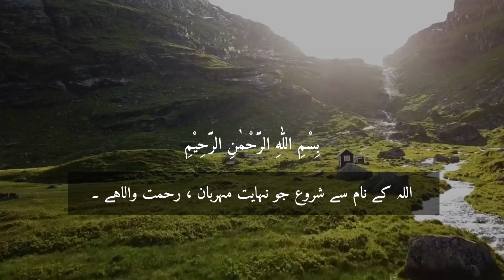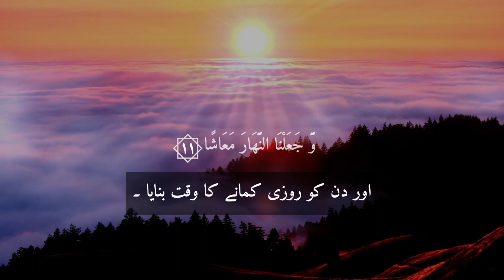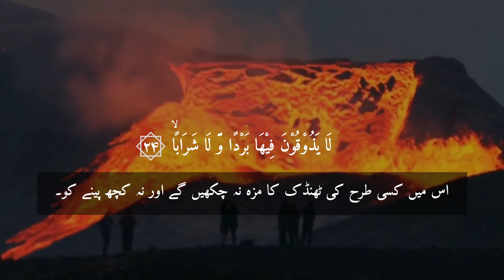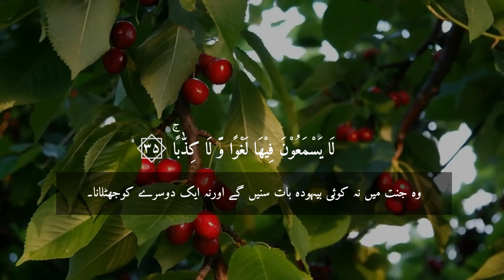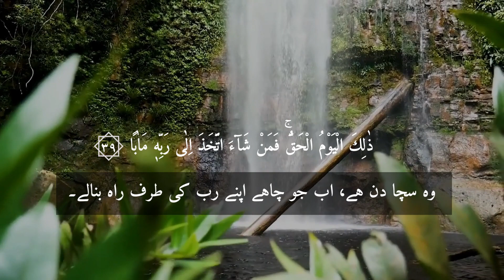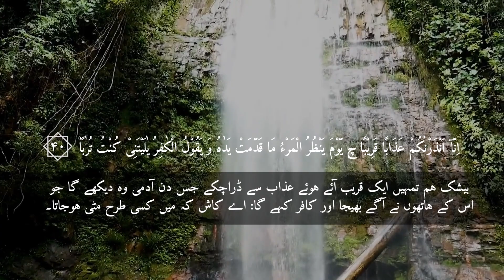SURAH AN-NABA WITH URDU TRANSLATION FULL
In this video, we will be delving into the insights and wisdom of Surah An-Naba, the 78th chapter of the Quran.

Surah An-Naba is a Makkan Surah that emphasizes the Day of Judgment and the accountability of our actions in this world. The Surah begins with a powerful declaration that Allah's decree is inevitable and that the Day of Judgment is near. It then proceeds to describe the various events that will take place on that day, such as the splitting of the earth and the reckoning of our deeds.

In this video, we will provide a detailed explanation of the themes and verses of Surah An-Naba. We will also explore the historical and cultural context in which the Surah was revealed, and the lessons that we can learn from it in our lives today.

We hope that this video will deepen your understanding and appreciation of the Quranic teachings.